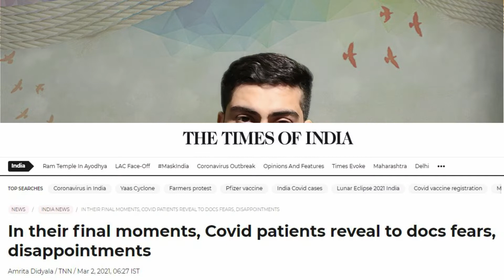'दिल के अल्फाज़'/ Dil ke Alfaaz. A Poem dedicated to those we lost and the things that went unsaid.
This poem/ kavita is an ode to our loved ones who lost the battle with Covid-19. There were things we wanted to tell them but went unsaid. This pandemic has taken a toll on our mental health as well, it hit home this time. The worst thing a dying person can feel is loneliness in the last hour, and almost all the patients have died in isolation. Alone, sick and scared. We think that there is plenty of time to express ourselves but in reality we never know what might happen in the next moment.

ये कविता उन सभी लोगों को और उनके परिवार वालों को समर्पित हैं जो की कोरोना महामारी के दौरान isolation ward में ये दुनिया छोड़ गए | वो सभी बातें और ज़ज्बात जो उन्हें साझा करनी थी अपनों से, वो अनकही ही रह गयी |

This channel will take you through fascinating facts and unique stories revolving around ancient history, sports, scientific and psychological experiments, conspiracy theory and untold mysteries. This is the perfect place for the inquisitive listener inside you.

I am a manager at Food Corporation of India, with unconventional academics. I am a Computer Science Engineer with double Masters in Geography and Psychology, and PhD in Geography. I love research work and have published quite a few papers.
Adventure is my middle name, from trekking trips to glaciers and ice caves, and experiencing Aurora Borealis in Iceland, witnessing volcano in New Zealand, attending perfume making workshop in France, to scuba diving at the Great Barrier Reef in Australia, I believe in experiencing the beauty first hand. My stories are inspired from my research, wanderlust and curiosity.